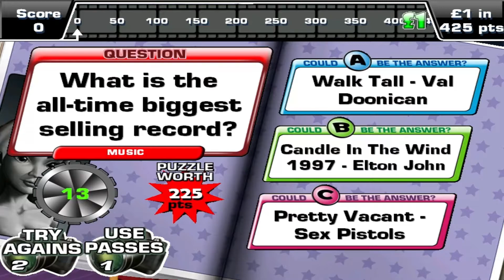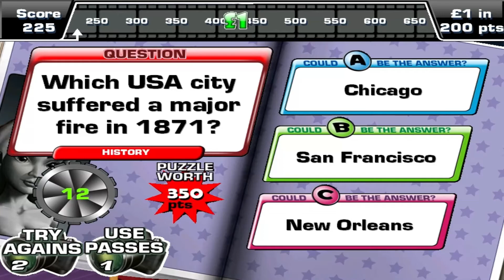Picture Hangman - Quiz Machine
**ALL MACHINES ARE NOW WORKING ON WINDOWS XP TO 10 WITH MOUSE OR TOUCH SCREEN**

A huge pack of over 100 Quiz Machines.

All games are already credited, no money required to play and Quiz Machine.

All videos are actual gameplay played with 1 credit only.

1 game demo free below (Monopoly) to see if the PC you have works with the set up.